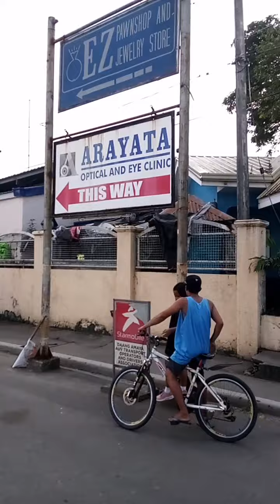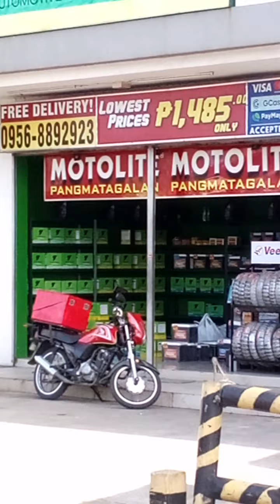WELCOME TANZA CAVITE TARA SAMAHAN NYO AKO GUYS SUBSCRIBE & SHARE THANK YOU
ELIASAR CHANNEL YOUTUBE